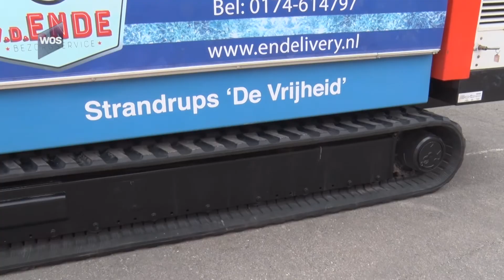Erespeld voor Annemiek Koremans